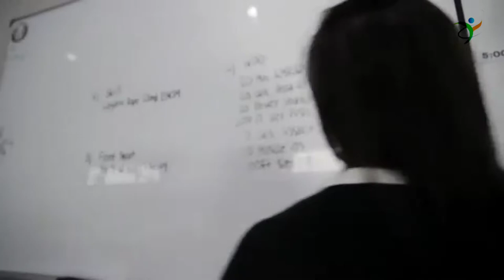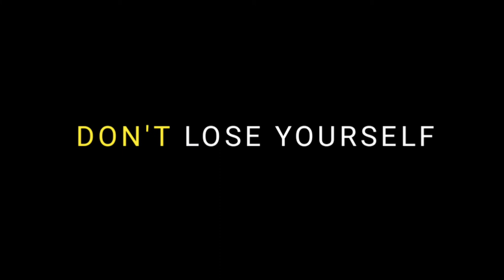LAUREN FISHER - Fitness MOTIVATIONAL Workout | STRONG Female Workout Motivation🔥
Lauren Fisher :

Known for her Olympic weightlifting prowess, Fisher won the 2014 USA Weightlifting Junior National Championship in the 63-kg class with a 70-kg. snatch (154.3 lb.) and a 102-kg clean and jerk (224.8 lb.), for a total of 177 kilos (390.2 lb.)

Net worth :

Being one of the best and youngest CrossFit professionals has its own perks and it has worked out well for Lauren as she is said to be worth an estimated 1.9 million dollars.Oct 31, 2020

Height :

5'5"

Athlete Statistics

Full Name: Lauren FisherWeightHeight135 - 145lbs (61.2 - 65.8kg)5'5" (165cm)ProfessionCrossfit Athlete

Stats :

Lauren's Stats

• Personal Stats. Nickname lil Fish. Birthdate 2/1/1994. Weight 135. Height 5'5" From Manteca, CA. Current Residence San Diego, CA .

•Barbell Stats. Squat 290lbs. Front Squat 255lbs. Clean & Jerk 235lbs. Snatch 170lbs. Deadlift 325lbs. Press 115lbs.

•WOD Times. Fran 2:37. Helen. Grace. Filthy 50. FGB. Pullups 50 .

IMPORTANT:If you have anything against my uploads

Thumbnail:  Lauren Fisher

- Fitness Motivation
- Bodybuilding Motivation
- Gym Motivation
- Workout Motivation
- Motivational Speeches
- Badminton Competition